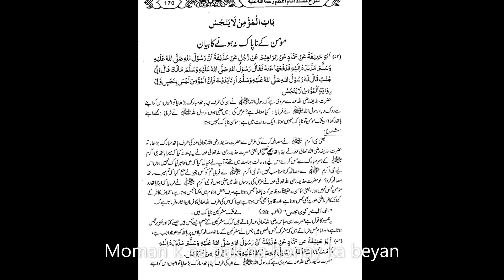Sharah Masnad Imam Aazam hadees 72&73 momen k napak na honay ka beyan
مومن کے ناپاک نا ہونے کا بیان

فیضان اسلم فی شرح مسند الامام الاعظم
 امام اعظم ابو حنیفہ علیہ الرحمہ
مترجم مولانا حافظ محمد نوید علوی
 شارح مولانا ابو الاحمد محمد نعیم قادری رضوی

Listen, Share and remember    us in your prayers.